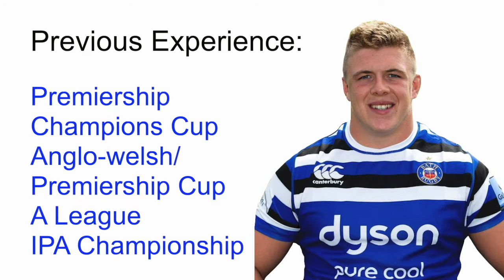Sam Nixon Rugby Highlights 2019/20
Sam Nixon Highlights of 2019/20 Bath Rugby season , including Gallagher Premiership, Champions cup , Prem Cup and Prem Shield.